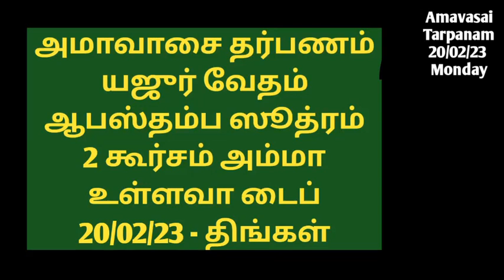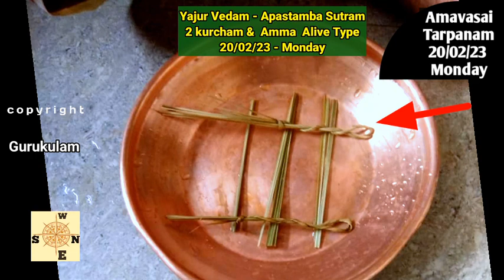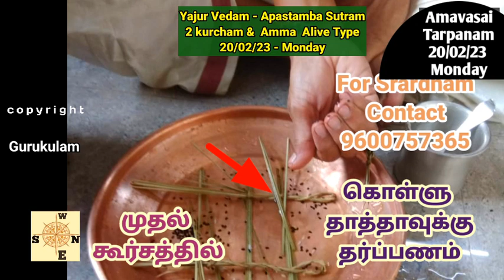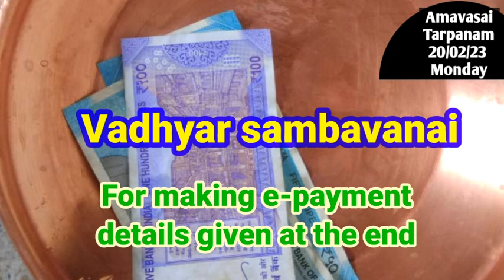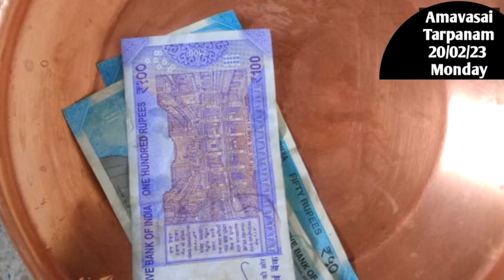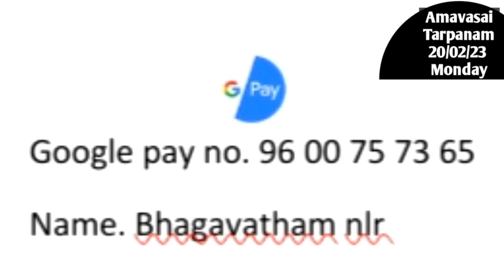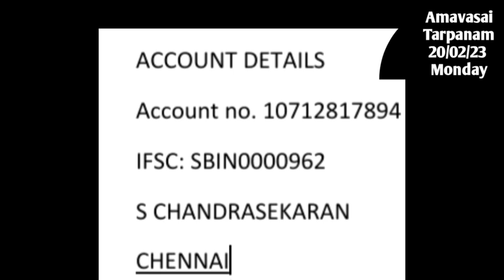Amavasai Tarpanam Yajur Vedam Apastamba Sutram 2 Kurcham Amma Alive Type 20:02:23 Monday